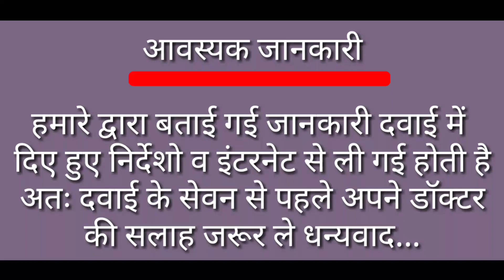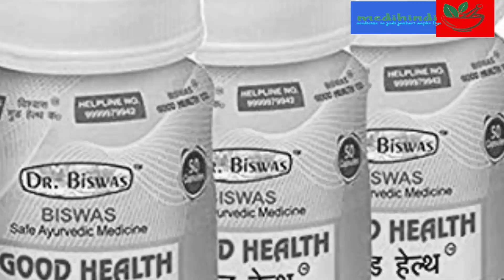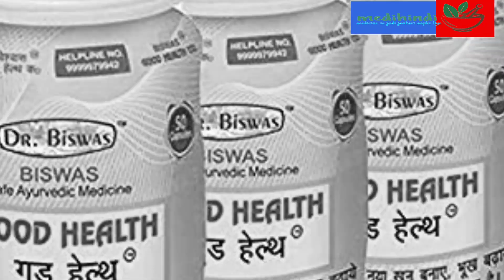Dr.Biswas Good Health Capsule Review In Hindi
My today's Review is about  Dr. Biswas Good Health Capsule